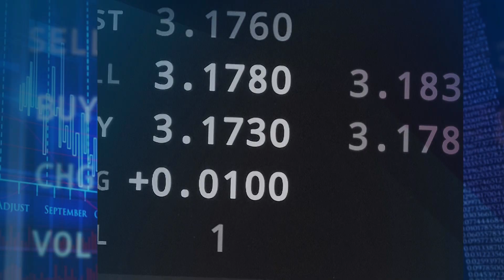28-06-2023 | Ekonomia Raport